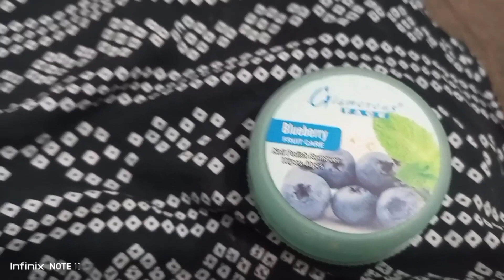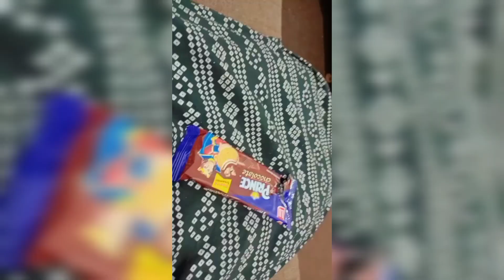Ramzan ki yaad agae|| aj bnaye mazay k crunchy pakoray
Pakistani blogger
Pakistani family vlog
urdu vlog
Desi vlog
Pakistani YouTubers
Indian YouTubers